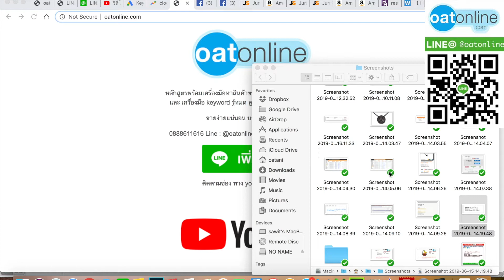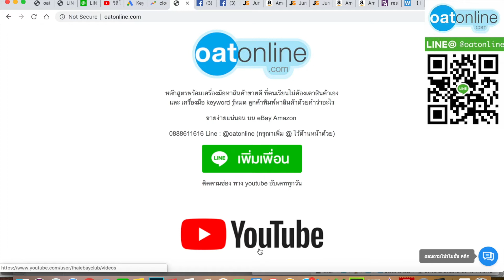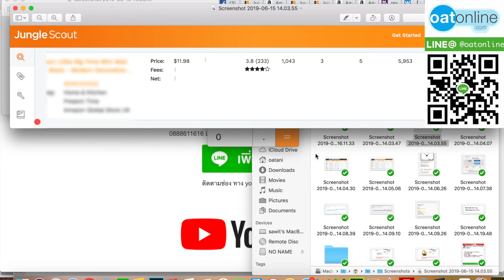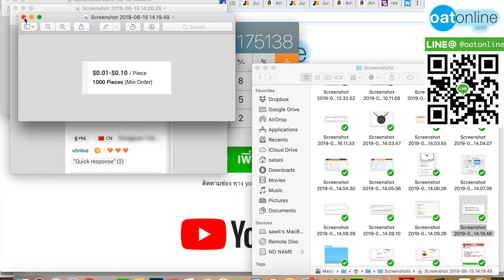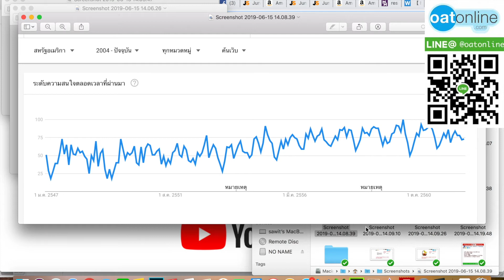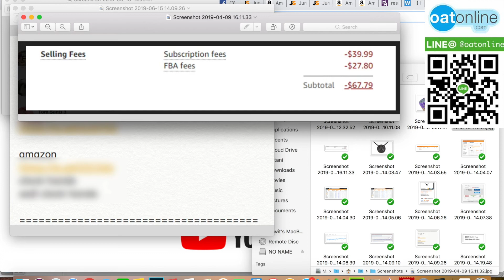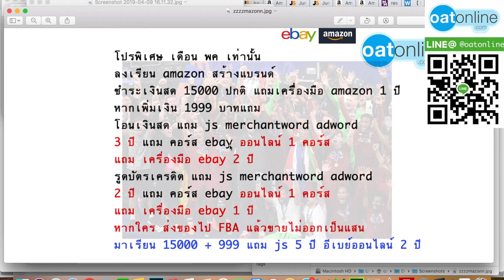สินค้าน่าทำแบรนด์มากขายแพง ทุนต่ำ ขายดี โคตรน่าทำ คู่แข่งพอไหว amazon